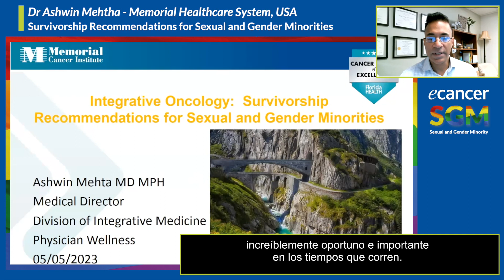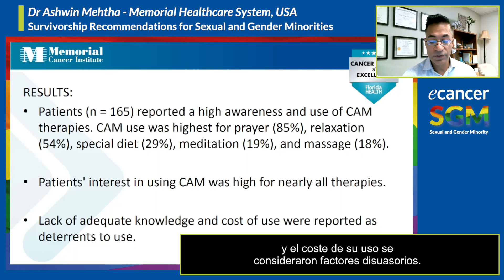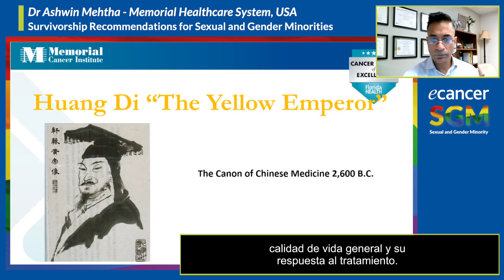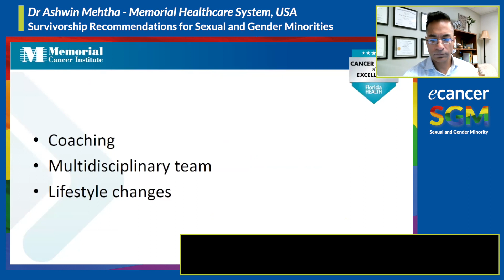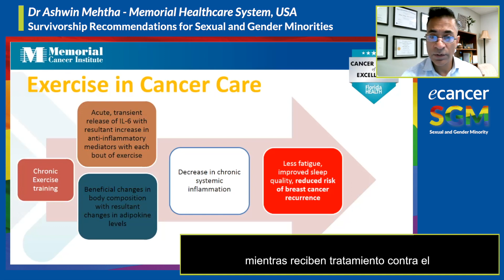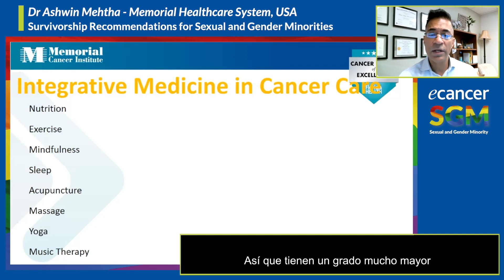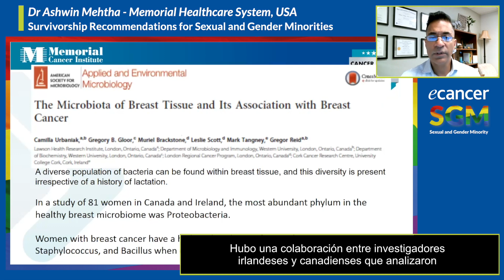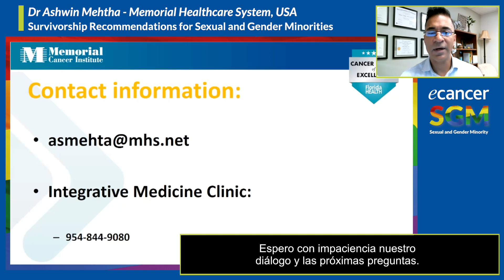Survivorship Recommendations for Sexual and Gender Minorities